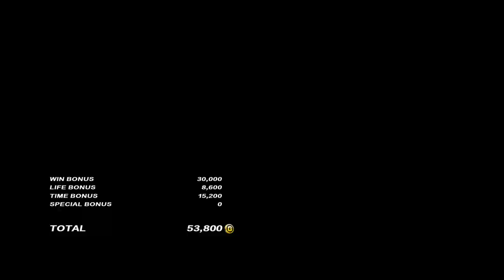TEKKEN 7 Hwoarang\Lei Wulong\Dragunov VS (Mander_Wai)Law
鐵拳7